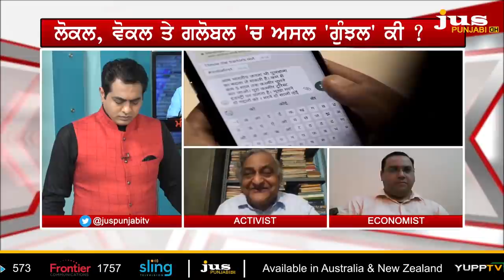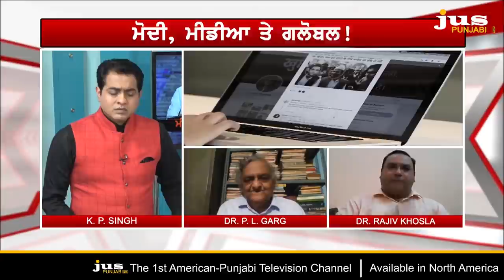PM Narendra Modi Likes Which Media ? || To The Point || KP Singh || Jus Punjabi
ਧੜਾਧੜ ਹੁੰਦੇ DISLIKE ਤੋਂ ਬਾਅਦ ਸੋਸ਼ਲ ਮੀਡੀਆ ਬਾਰੇ ਮੋਦੀ ਕੀ ਬੋਲੇ ?

ਆਲੋਚਨਾ ਤੋਂ ਸਿੱਖਣ ਦਾ ਬਿਆਨ ਵੀ ਆ ਗਿਆ, ਪਰ ਕਿਹੜੇ ਮੀਡੀਆ ਨੇ ਲੁਕੋਇਆ ?

ਵੋਕਲ, ਲੋਕਲ ਤੇ ਗਲੋਬਲ ਵਾਲੀ ਗੁੰਝਲ 'ਚ ਉਲਝੇ ਮੀਡੀਆ ਲਈ GDP ਤੇ TRP 'ਚੋਂ ਜ਼ਰੂਰੀ ਕੀ ?

ਰੀਆ ਚੱਕਰਵਰਤੀ ਤੇ ਕੰਗਨਾ ਰਣੌਤ ਦੀ ਬਹਿਸ 'ਚ ਮੀਡੀਆ ਤੋਂ ਮੋਦੀ ਕੀ ਮੰਗ ਗਏ ?

ਮੰਦੀ ਤੇ ਮੋਦੀ ਦੇ ਦੌਰ 'ਚ ਮੀਡੀਆ ਕਿੱਥੇ ਖੜ੍ਹਾ ? ਬਿਨਾਂ ਰੌਲੇ ਵਾਲੀ ਆਲੋਚਨਾ...TO THE POINT